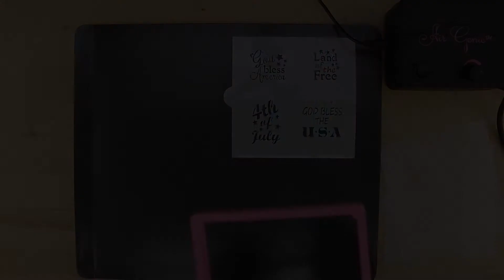4th of July Patriotic Cookie Stencils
Show off your patriotism in red, white, and blue this fourth of July with these patriotic cookie stencils from Confection Couture Stencils. The stencils used in this tutorial come with a variety of phrases, accents, and stars that will show your American Pride. Listed below are the tools utilized in this tutorial:

Start out by putting your cookie stencil in the stencil genie. Use the quadrant masking tools to isolate the design at the center of the cookie. Use your cookie magnets to weigh the stencil down flat to the cookie surface.

Put Amerimist Food Coloring into the Air Genie Airbrush and test out the rate of flow on a piece of paper towel. Lightly airbrush the stencil design onto your cookie in an overlapping back and forth motion. Once the design is stenciled, lift the Stencil Genie off the cookie surface to make room for your next design.

Use the quadrant masking tool to isolate the firework accent design and place off to the side of the cookie. Airbrush red Amerimist Food Coloring through the firework design here and there on the outer edges of your cookie. Build up the color of the design on the cookie surface in the same overlapping back and forth motion with the airbrush. Remove the cookie magnets, lift off the stencil genie, and your cookie is complete.

To stencil a patriotic accent at the center of a background stencil use a piece of Glad Press n' Seal to create a mask. Place the Patriotic Stars background over the accent stencil then use your Gyro-Cut craft cutting tool to cut a section around the accent on the background stencil. Center the masked off section of the background stencil on your cookie.

Sometimes the cookies you are airbrushing will not be level so it is helpful to stencil each corner of the cookie one at a time. Place cookie magnets in each corner as you work your way around and airbrush your food colorant through. Line up the previously stenciled corner and continue airbrushing your background.

Use the masked star background to airbrush around a previously stenciled accent. Next use the quadrant masking tool to isolate and stencil the accent at the center of background design. Alternatively, you can also stencil the masked off background around your stenciled accent.

Finally use your fireworks stencil to airbrush accents around any stencil designs that need any extra flair like the Statue of Liberty cookie.

When you are done stenciling your cookies, arrange them and you are ready to serve! Patriotic Cookie Stencils are the easiest way to decorate your cookies in red, white and blue for Independence Day! to browse our products and check out the video tutorial below for a step by step guide!